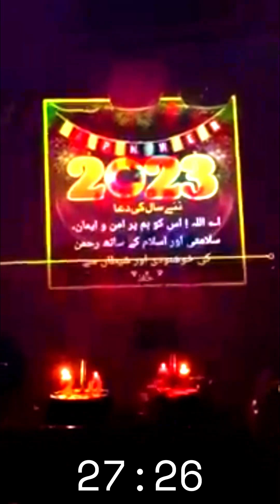Happy New Year 2023 | celebration | Welcome 2023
Happy New Year to all of you guys, best wishes. May this year we turn in our best version.
These are Hostel Boys, celebrating new year 2023 and welcoming it with full enthusiasm, in best way.